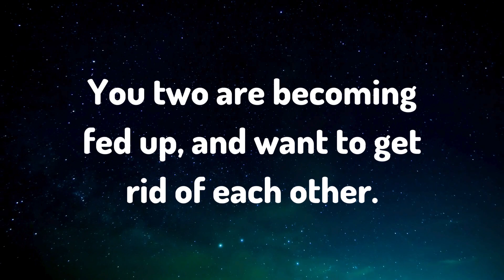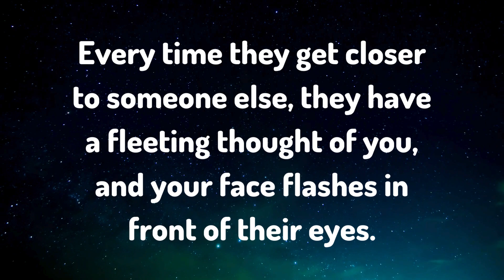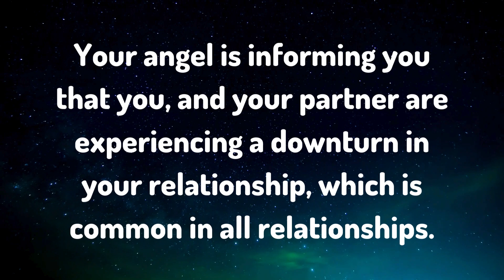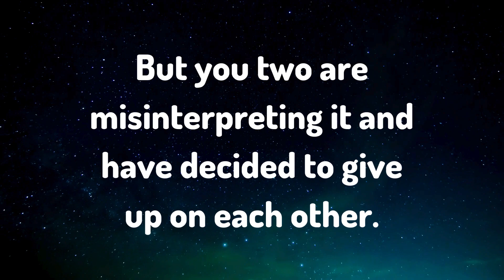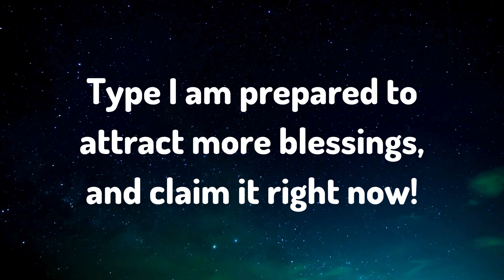DEC 25 - DEC 31 THIS WILL HAPPEN TO YOU BECAUSE OF A WOMEN. Message From Angels | Soul Of Perception